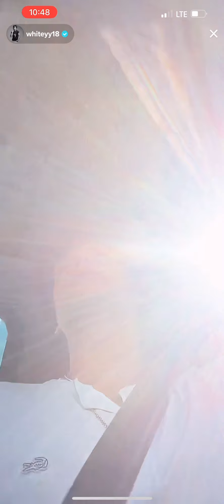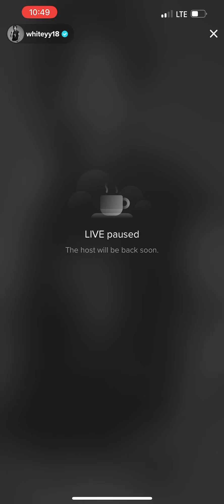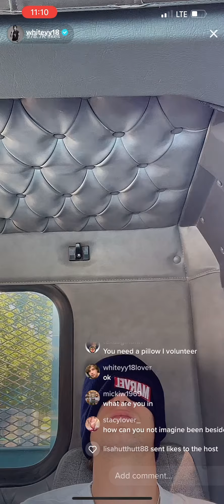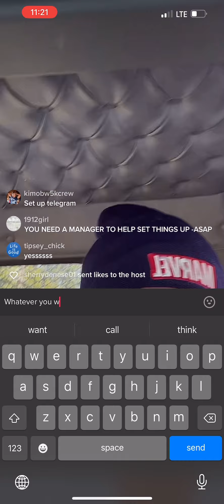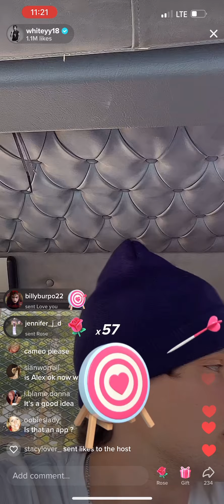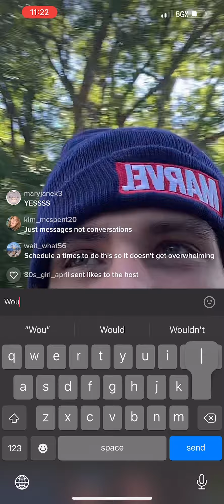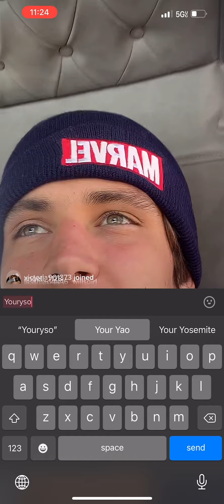Will White Live part 2 8/11/22